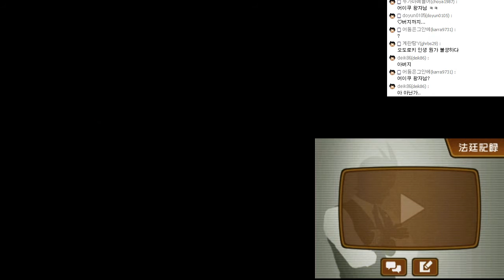역전재판6 #91(3DS) 逆転裁判６ #91[레비]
시즌 31 : 역전재판 6(3DS)